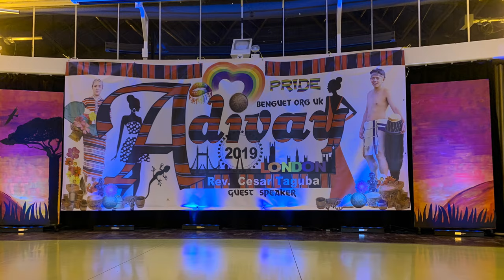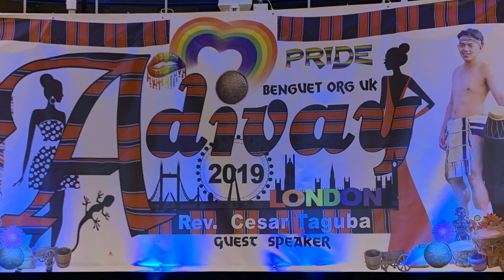Adivay London 2019 - Part One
Its the yearly Adivay London 2019 at The Pentagon Hall - Ark Globe Academy

Line Dancing/Community Dance/Zumba
Mark & Ralph
The Benguet Senoritas